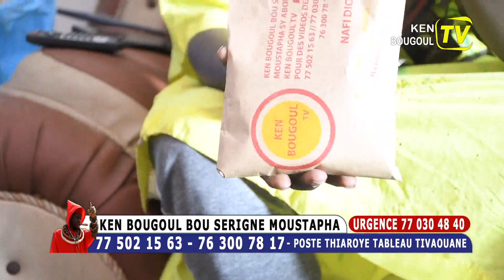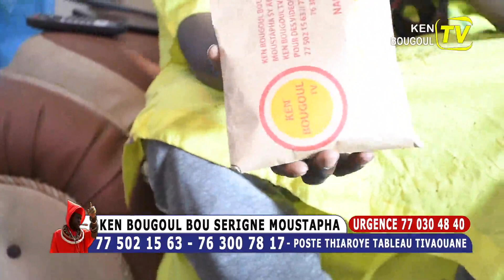DOMOU BOROM BAMEL BI AK PRODUIT NAFI DIOGUE